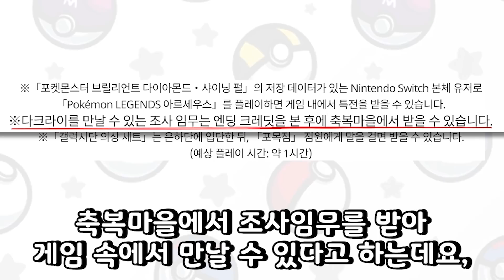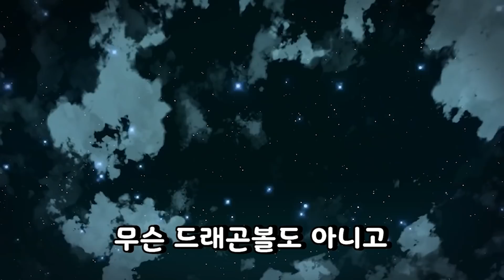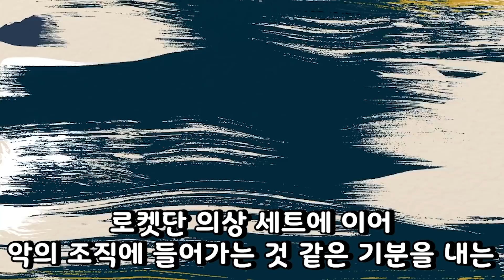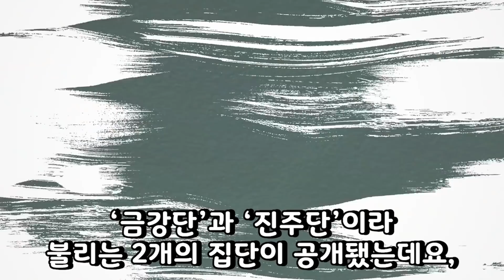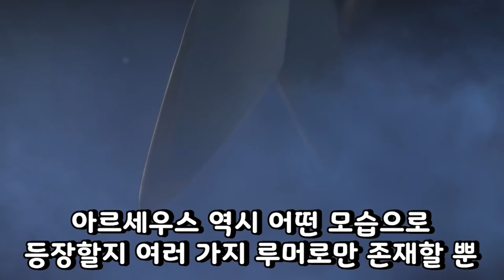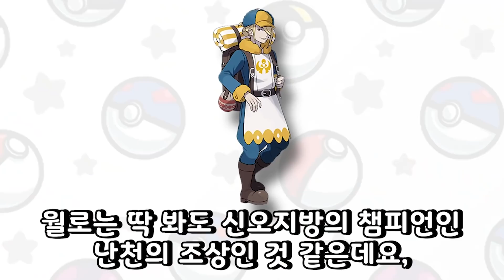환상의 포켓몬 다크라이도 등장?! 포켓몬 레전드 아르세우스 신정보 추가 공개! - [전자오랏맨]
이번 영상에서는 포켓몬 레전드 아르세우스 버전의 신정보에 대해 알아봤습니다.